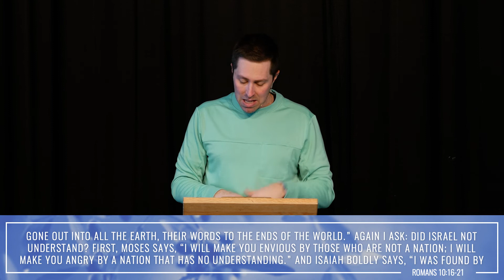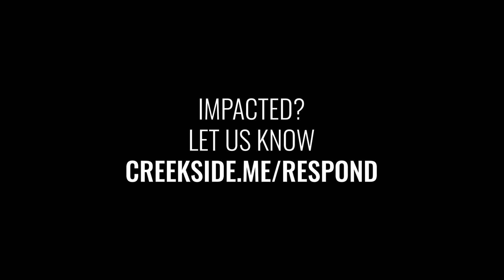LORD OF ALL | A SERMON ON ROMANS 10:11-21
"...but I didn't tell any of the people we were maybe gonna get shot about Jesus..."

The history of Israel is in many ways a history of God's work, and mercy, amongst people. In studying the Israelite's relationship to God, we can learn much about what it means to be the people of God. This is a series of sermons about Israel, mercy, and us in Romans 9-11.

Miss a sermon in this series?